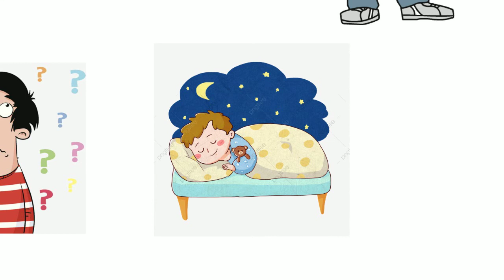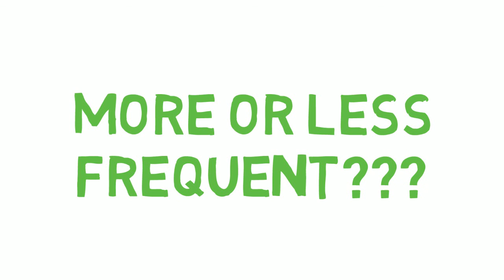Night Fall and Wet Dreams | TELUGU SOLUTION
PLEASE READ THIS ONCE
Mana Telugu lo Chaala self improment channels unnai kaani ye channel kuda NoFap meedha stress cheyyatla.Naaku telesinantha varaku assalaina self improvement annadi Masturbation stop chesenipati nunchi start avuthundhi.Idhi chala pedda issue but nobody is creating awareness on this topic.So I decided to take a step and start this Revolution.Masturbation mi brain ni cocaine kanna dharunamga effect chesthundi.Adhi teliyaka chala mandhi inka continue chesthunnaru.So PLEASE STOP MASTURBATING.But idhi chinna topic kadu okka video lo cover cheseyyataniki kudaradhu.So I started this NoFapSeries.Kani nenu idhi continue cheyyali ante matram mi andhari Support kavali.So please SUBSCRIBE to this channel.Subscribe cheyyatam valla meeku poyedhi emi ledhu kaani I promise this channel will change the way you see yourself.So please understand what I'm trying to explain.
Meeku em doubts unna kinda comment cheyyandi I promise to study and reply to every comment.Meeku next elanti video kavalo kuda kinda comment cheyyandi...next day aa video untadhi...Test cheyyali ante okkasari comment chesi choodandi...one day lopu reply untadhi
JAI HINDH
no fap telugu stop masturbation telugu telugu no fap challege no nut november telugu no fap benifits stop fapping telugu masturbation effects in telugu